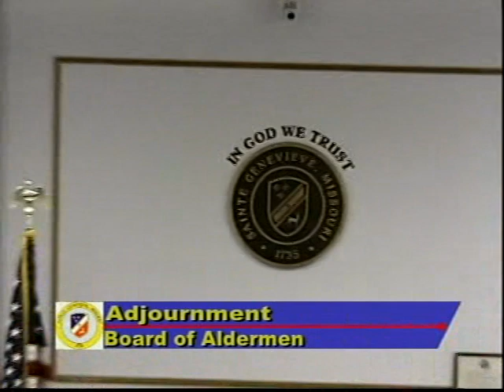Ste. Genevieve (Mo) Board of Aldermen 10/25/18